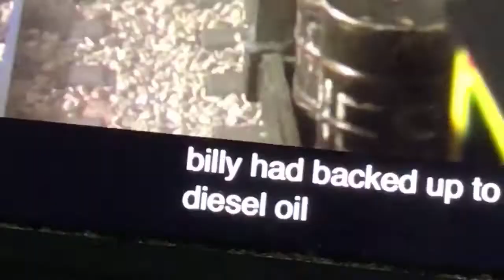YTP Don’t be sus billy